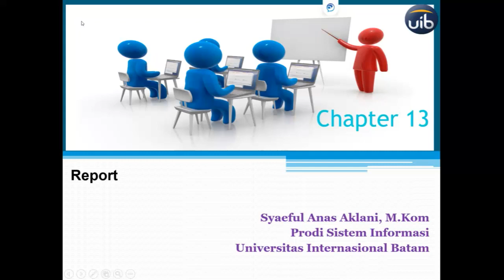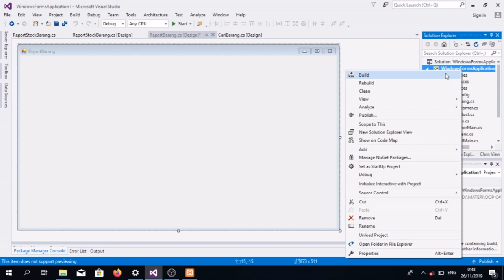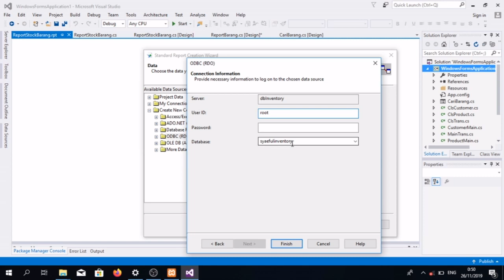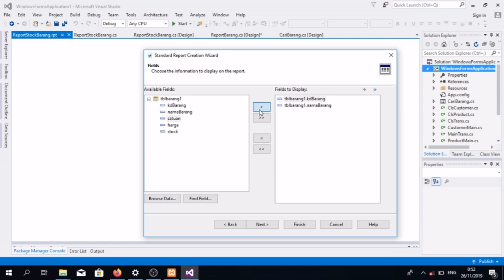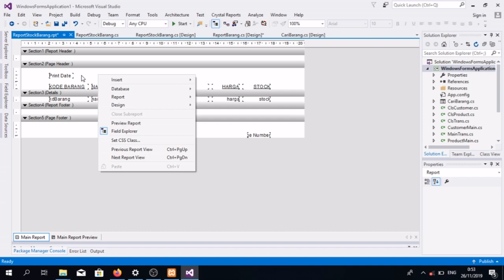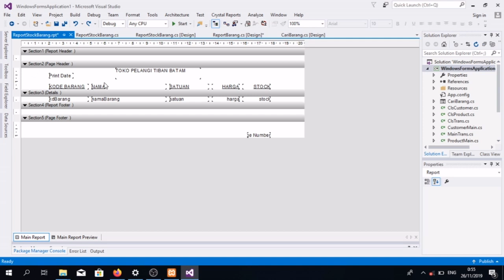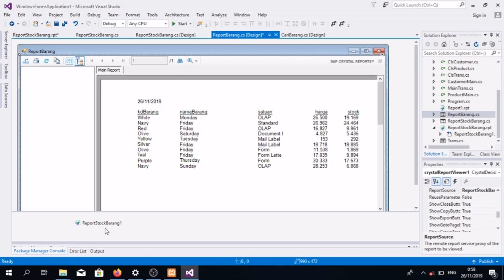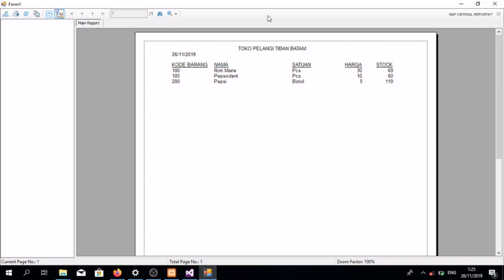SAY - OOP Chapter 13 - Report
Berikut Contoh membuat Laporan (Report) sederhana menggunakan Crystal Report dan Mysql (ODBC) + Visual C#
untuk lebih jelasnya silahkan Lihat materi

Terimakasih dan Happy Coding